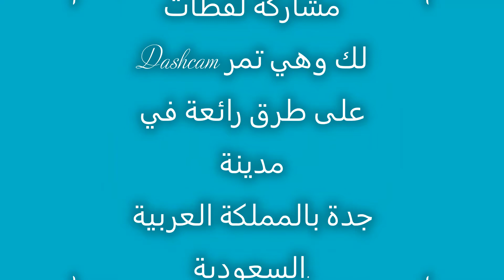Friday Drive Jeddah City KSA